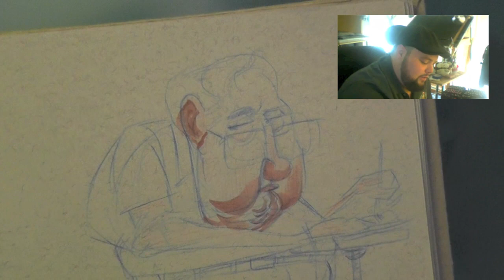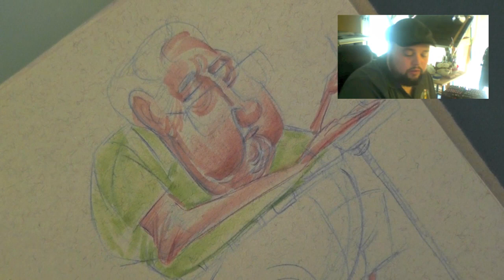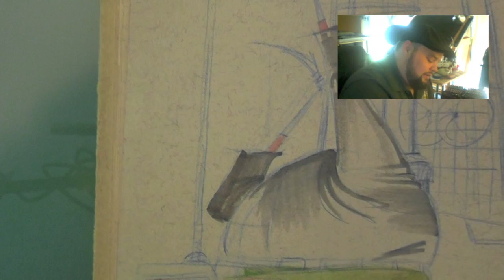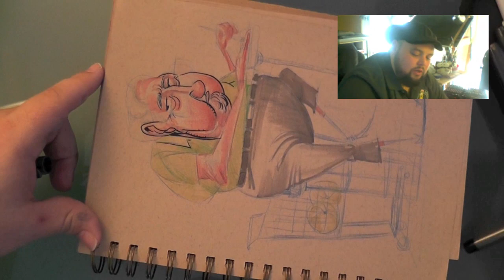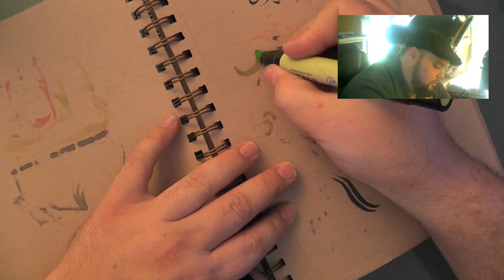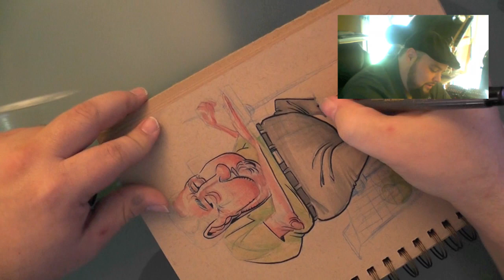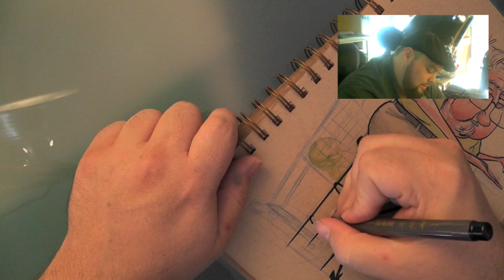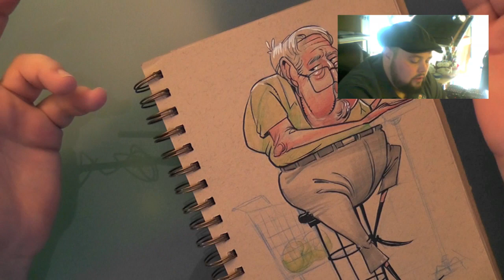How to overcome being critical of others - people sketching - episode 8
In this video I talk about not being critical of others. As well as some tips on how I color with prisma markers.

~~FAQ's~~

The type of sketchbook I use is the Earthbound Cachet sketchbook.

The white pen I use is a White Gelly Roller Gel pen available at most arts and crafts stores, or on Amazon